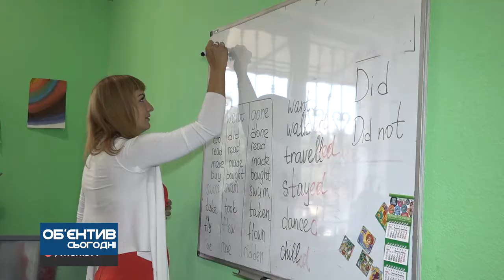Об'єктив 17 09 20 Соцпроєкти БФ "Доброта та довіра"